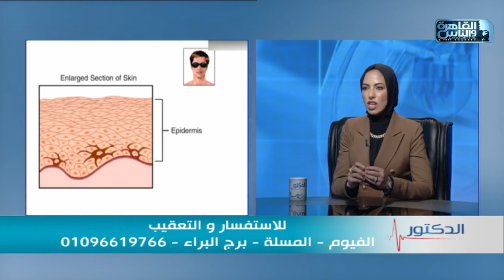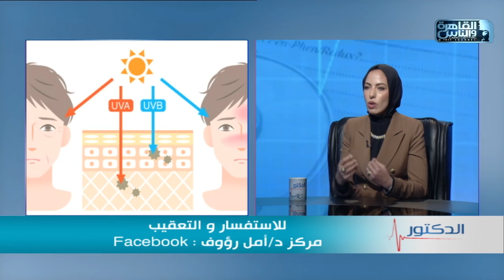الدكتور | ماهو المسمي الصحيح "لواقي الشمس" وأهميته وتأثيره على البشرة مع دكتورة أمل رؤوف